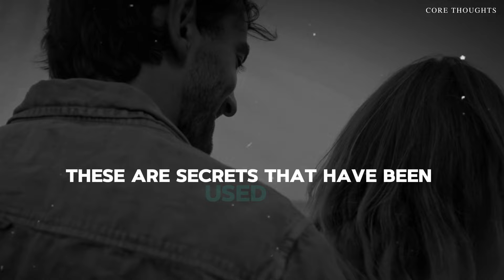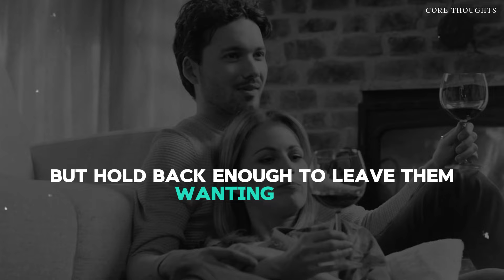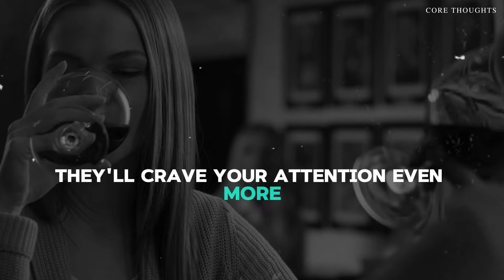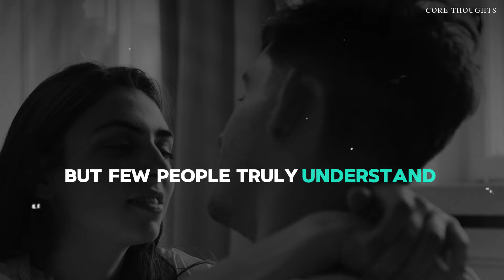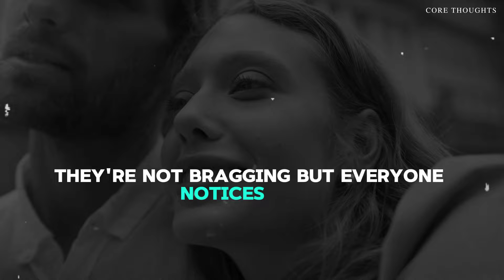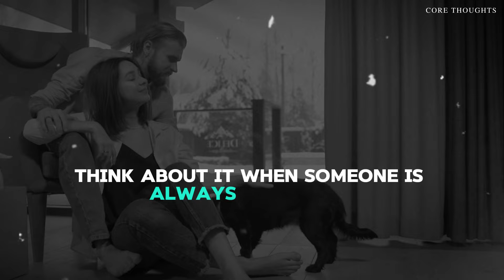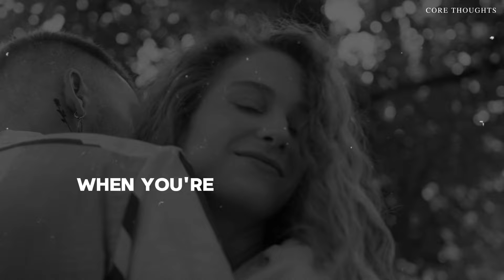The Ultimate Seduction Blueprint For Irresistible Attraction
Are you ready to master the art of attraction? In this video, we reveal The Ultimate Psychological Seduction Blueprint—7 powerful secrets that will transform the way people see you and create irresistible attraction. These psychological seduction techniques go beyond looks and charm.